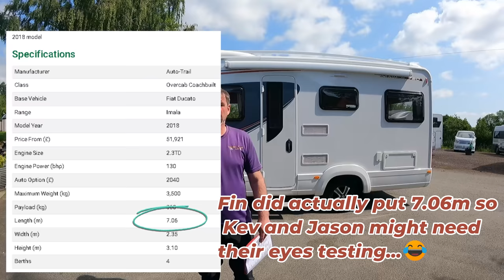ULTIMATE 6 Berth Family Motorhome : CAMPER REVIEW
The Auto-Trail Imala 720  GT comes with four belted seats and sleeps up to six in its Hi-Line variant which makes it ideal for memorable family holidays. There are two lounge areas as well as a spacious side washroom, making the Imala 720 perfect for longer holidays or trips with friends.